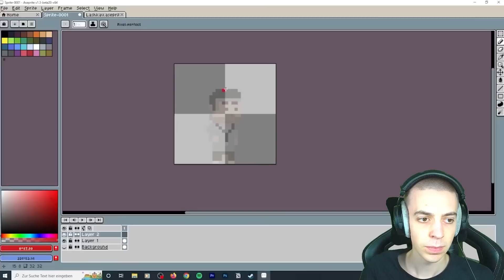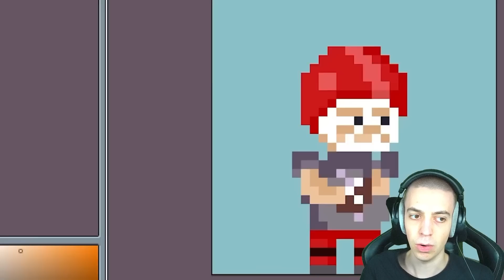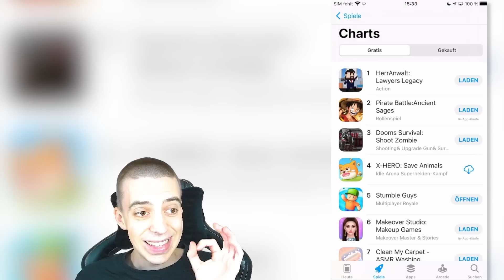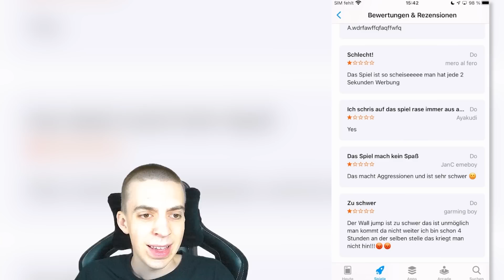CLASHGAMES TESTET *NEUES* HERR ANWALT SPIEL und ist BEGEISTERT! 😱🤓 (TOP 1 APP STORE)